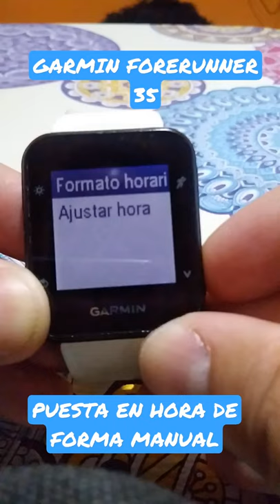PONER LA HORA DE FORMA MANUAL GARMIN FORERUNNER 35